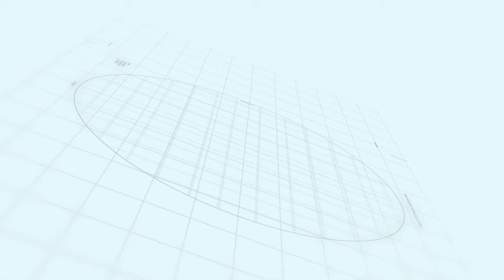Nova City Location | Nova City Islamabad | Makaan Solutions | Rizwan Cheema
Nova City Introduction | Makaan Solutions | Rizwan Cheema
Nova City Introduction
nova city developers
Nova City scandal
nova city Islamabad price list
Makaan Solutions
Rizwan Cheema

Rizwan Cheema
Makaan Solutions
Overseas Central